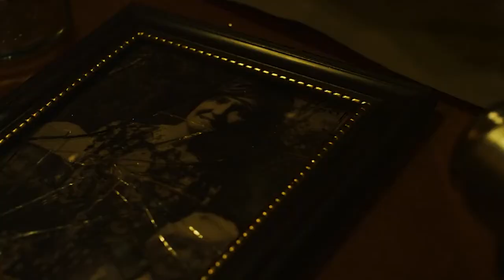KAITI WALLEN y sus roles en Tale Of Tails, Agramons Gate, Finding Nicole Ash And Boney Beneth Us All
International Actress and Filmmaker, Kaiti Wallen, spoke on Jhon Jatenjor's Interviews programme about her most outstanding works in the seventh art: A Bennett Song Holiday, Agramon's Gate, Eternal Code, Betrayed, Abstruse, Enigma and Tale Of Tails.

He also previewed future projects such as Snapshot, Finding Nicole, Ash And Bone and Beneth Us All.